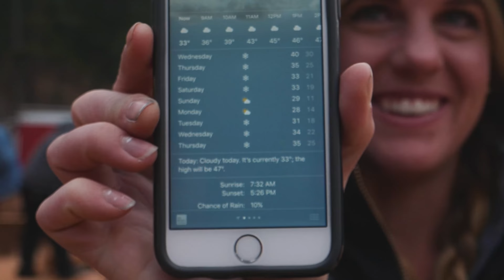I filmed a TIMBERFRAME BUILD!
You've gotta see this new Video of one of the craziest adventures of my life 🚀 Let me know what you think!!